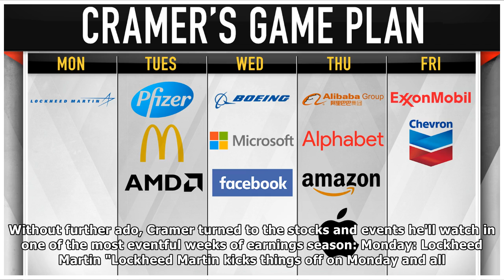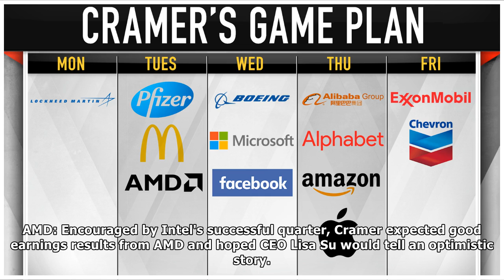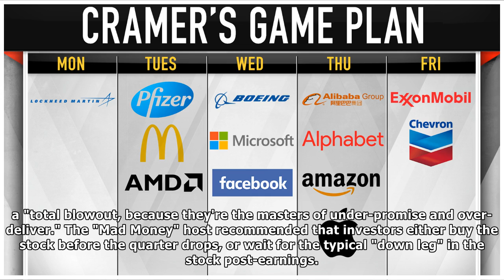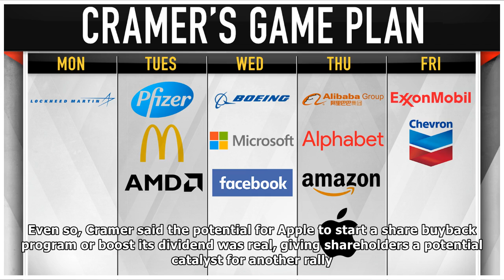Cramer's game plan: Welcome to the Super Bowl of the income By Hollywood News Today